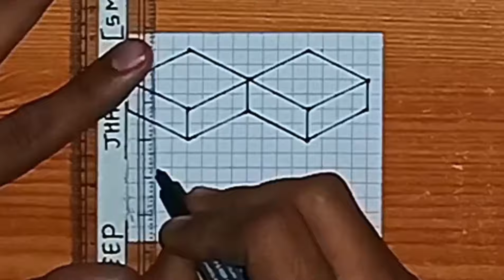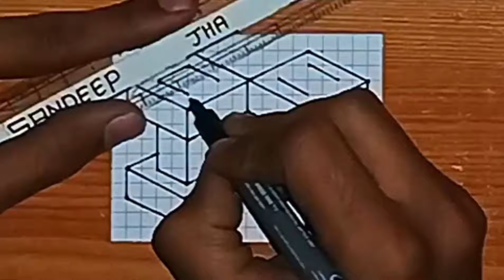How to draw 3D illustration 🤯 drawing for beginners (3 ideas 💡 of 3d drawing)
How to draw 3D illustration 🤯 drawing for beginners

(3 ideas 💡 of 3d drawing)

⭐ I AM SANDEEP JHA
⭐ DOB - 5/OCTOBER/2004
⭐ CURRENT LOCATION - MUMBAI
⭐ I AM FORM - BIHAR/JHARKHAND
⭐ MY HOBBY - DRAWING
⭐ YOU WILL FIND ALL THESE THINGS ON OUR CHANNEL

★ 3D DRAWING / ANAMORPHIC DRAWING
★ ILLUSION DRAWING 😵‍💫
★ HOLE IN PAPER - 3D
★ IMPOSSIBLE 3D DRAWING
★ PIXEL ART/DRAWING
★ SPIROGRAPH DESIGN/DRAWING
★ GEOMETRIC DESIGNS/DRAWING
★ HYPNOTIC ILLUSION 😵‍💫
★ FUNNY MEMES 🤣
★ MATHS QUIZ/PUZZLE 🧩
★ ALPHABET LETTER IN 3D 😱
★ REALITY OF LIFE 🧬
★ HIDDEN FACE OPTICAL ILLUSION 🤯
★ MEMES
★ FLIPBOOK
★ FLASH WARNING ⚠️ OPTICAL ILLUSION
★ STRONGEST OPTICAL ILLUSION 😵
★ PERSONALITY TEST
★ FACTS ✅
★ SOME GAMES 🎯...